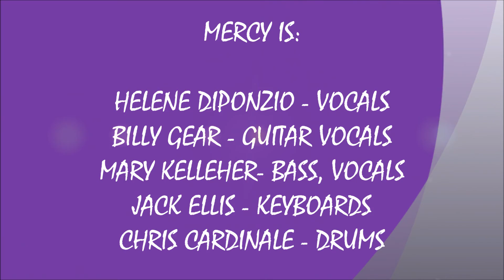2022 - #496 - CRPR#3 - SWEET EMOTION - MERCY (8/13/2022)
LIVE 2022 # 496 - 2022 CHET & ROB POKER RUN SOUNDS #3 - SWEET EMOTION - MERCY ! ! ! !
RECORDED LIVE AT THE EAST BRIDGEWATER COMMERCIAL CLUB IN E. BRIDGEWATER, MA. ON SATURDAY AUGUST 13, 2022.